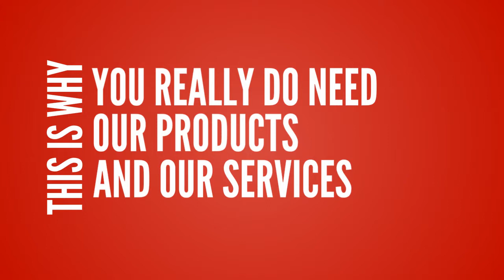SEO Company Southport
SEO Company Southport Search Engine Optimization Company in Southport for Responsive Website Design Optimization.

10x Your Business We drive more Customers to Your Business than any other Online Source.

click the links to learn more about how we can help you to increase your organization’s Brand Awareness, Customer Acquisition, Sales, Revenues and Profits, so that you can judge for yourself

We are the leading Search Engine Optimization Company in Southport according to the real Google Rankings. With offices in Southport, Liverpool, Manchester and Hong Kong.

Our SEO Agency in Southport an SEO Company in centre.

We are passionate about SEO and helping our clients to achieve Market Domination with their online presence. From Websites to Social Media we help our clients “Crush It” increasing their Brand Awareness, Customer Acquisition, Sales, Revenues and Profits, and we can do the same for your company. So why don’t you get in touch to explore your options, we look forward to talking with you soon.

Southport SEO
SEO
SEO Agency Southport
SEO Companies Southport
SEO Services Southport
Search Engine Optimization Southport

Our SEO Company Southport gets your business found on the web so that your customers can find you and buy your products and services, increasing your sales. If your looking to market your business on the web remember that no matter how good your website, and your product or service is if your customers cannot find you then they cannot telephone you, place the order, and increase your sales and profits. That’s what we do here we “Get your business found on the Web” and drive customers to your website and telephone increasing your leads and sales.

You found us now let us help your customers find your business

SEO Southport Digital Marketing Agency Website Design
Best SEO Consultancy In Southport
SEO Southport
1a Blundells Lane Southport Merseyside PR9 7NP